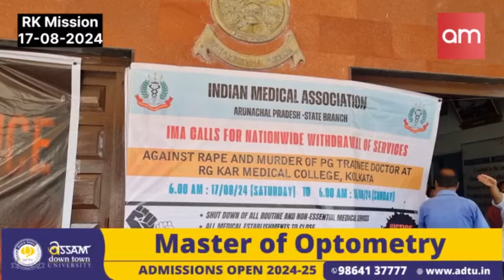17 August 2024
RK Mission Hospital, Itanagar
A protest was organized by RK Mission Hospital in Itanagar in collaboration with the Indian Medical Association's Arunachal Pradesh State Branch. The demonstration saw doctors and nurses coming together to express their outrage over the tragic rape and murder of a trainee doctor at RG Kar Medical College in Kolkata. In solidarity with nationwide demands for justice, all government and private hospitals, including OPD services, elective surgeries, NGO-run hospitals, and private clinics across the state, will cease operations for 24 hours from 6 AM on Saturday, August 17, to 6 AM on Sunday, August 18, 2024.
Protesters carried placards bearing slogans like “No Justice, No Duty” and “Hands That Heal Don’t Bleed,” reflecting their demands for justice and safety.

The Indian Medical Association has laid out the following demands:
1. Immediate arrest and speedy trial of the culprits, ensuring the maximum punishment.
2. The formulation of a central law to protect doctors and other healthcare personnel.
3. Declaration of all healthcare institutions as Special Protected/Safe Zones.
4. Empowering the National Medical Commission to enforce stringent safety and security measures for medical students and doctors across India.